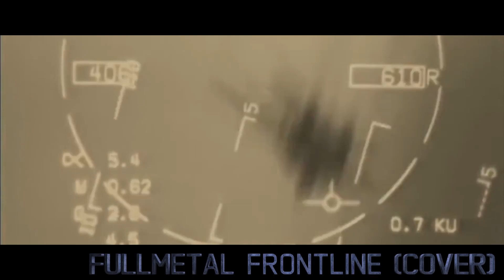Fullmetal Frontline (Project Wingman: Frontline-59) - Cascadian Cover (Arranged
My newest "Tribute to Aviation" music video, this time featuring the track 'Fullmetal Frontline' from the Project Wingman: Frontline-59 DLC, is finally here on the channel! The cover is arranged by best friend and lovely freelance composer @AlyxGMusic, and is originally composed by @JosePavli!

As always, let me know what you guys think!